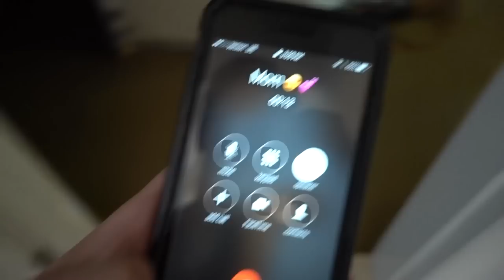WE FOUND ANOTHER SECRET ROOM.. (wtf) | FaZe Rug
HOW MANY MORE SECRET ROOMS WILL I FIND??
This house is so big I'm sure I'll discover more things as we keep on living here! Hope you guys enjoyed todays vlog please be sure to drop a LIKE as always!! Love you guys so much